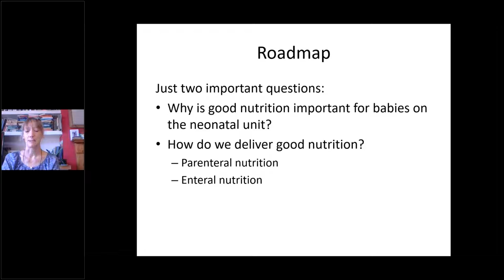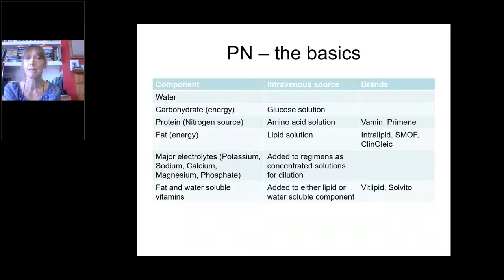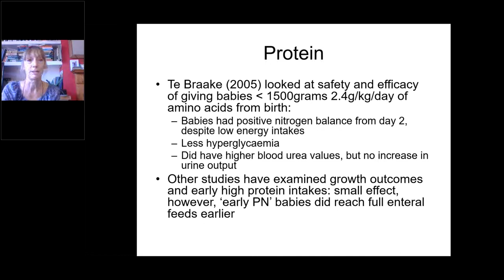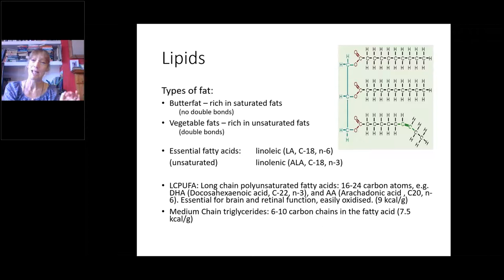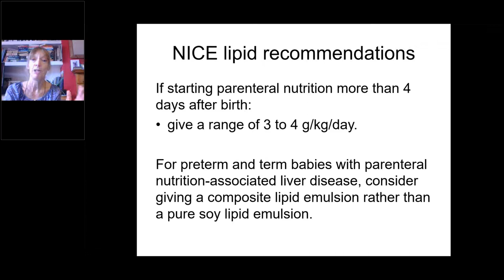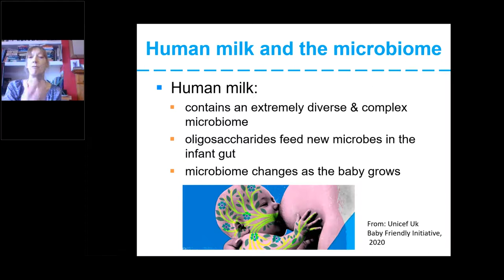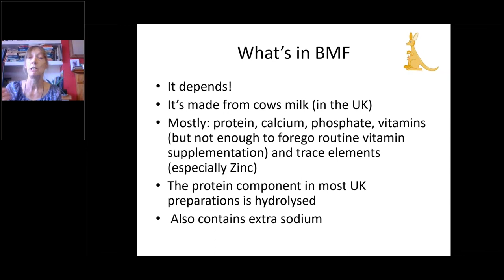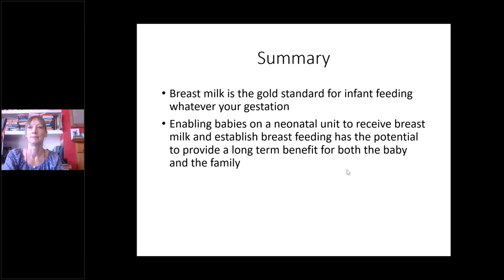Neonatal Preterm Nutrition - Dr De Rooy - 18May2020